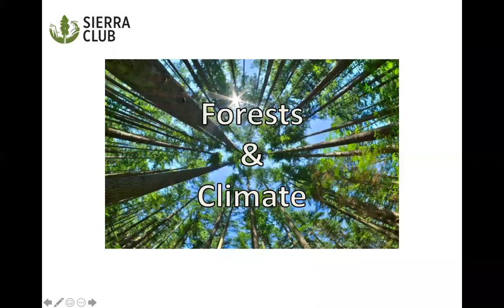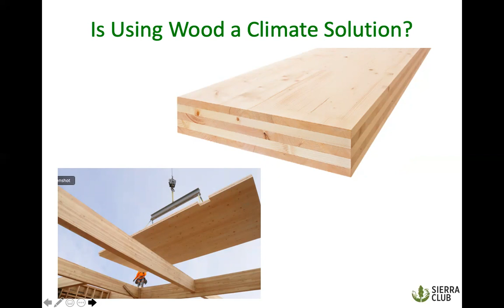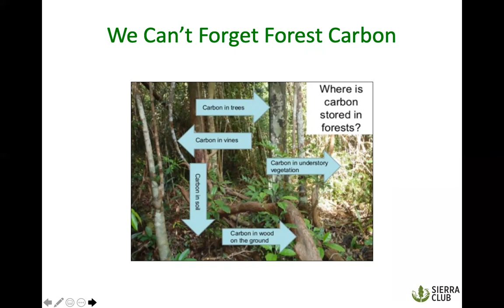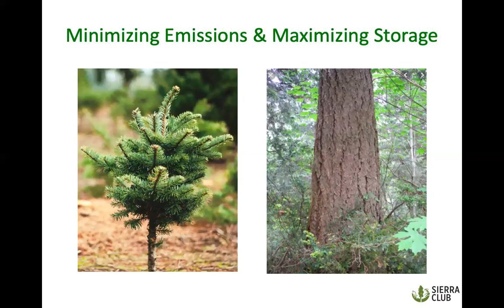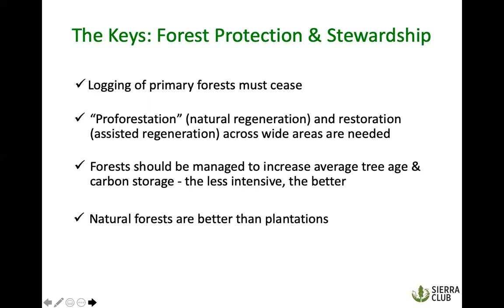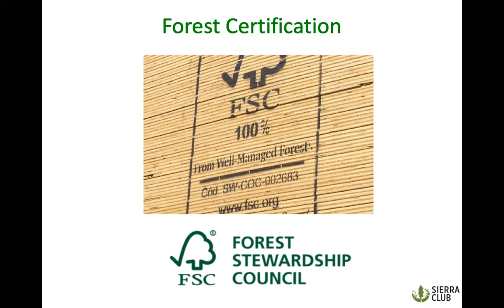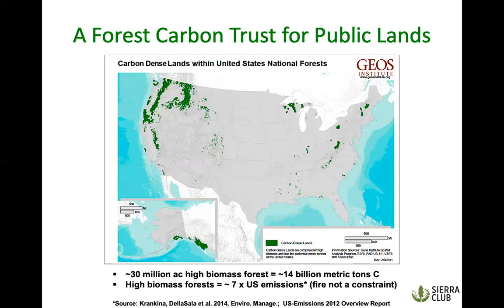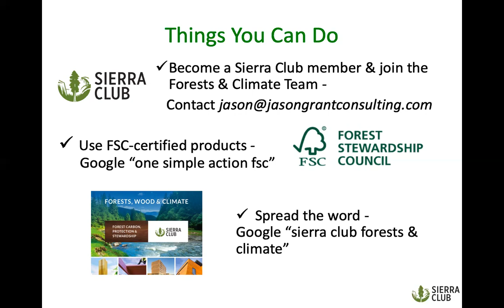Forests & Climate introductory video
This brief video provides an introduction to how the protection, restoration and stewardship of forests can help solve the climate crisis.